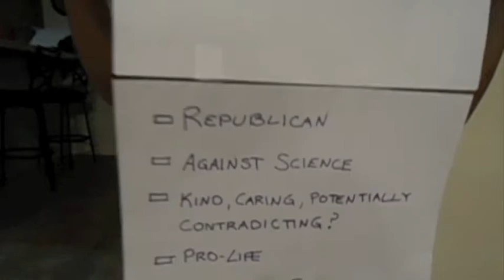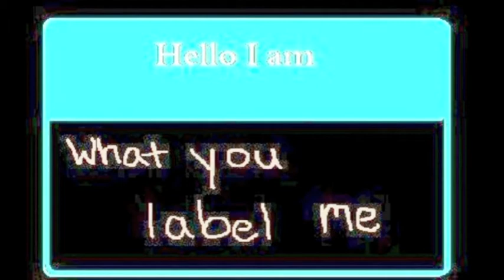The Dangers of Labeling- Howard Becker's Labeling Theory Applied to Religion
In this video, I explain the consequences of labeling and why it should be avoided whenever we become aware of it. Please enjoy.